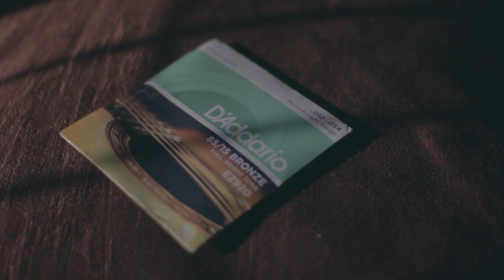Changing Guitar Strings | (Kind-of) Tutorial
Shot on Canon and Edited with DaVinci Resolve by Rayban Nunes
Follow on Instagram @RaybanNunes
Audio Credits
Feeling The Caribbean Sun by Horst Hoffmann